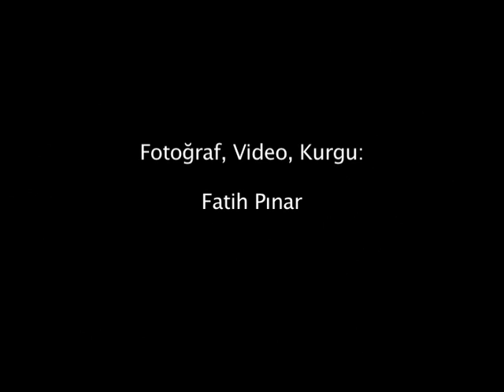Sırrı Süreyya Önder: Halkın Adayı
Sırrı Süreyya Önder'in seçim kampanyası deneyimini aktaran bu kısa film, Fatih Pınar tarafından kaydedilip kurgulandı.